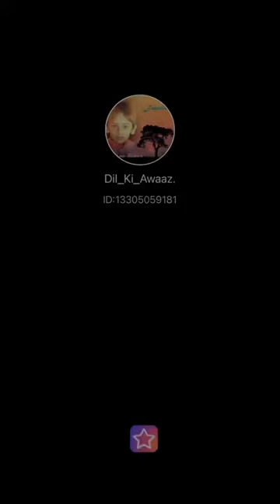Teri Pyari Pyari Surat Ko Kisi ki Nazar Na Lage